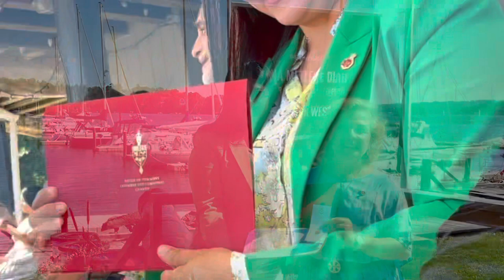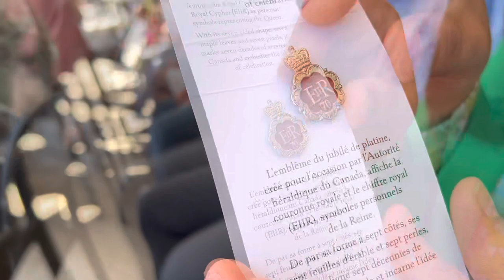Community Hero Award تكريم جديد في كندا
I am honoured to be selected by The Hon. Lena Metlege Diab QC to be one of the recipients of the “Platinum Jubilee Halifax West Community Hero Award”.
This award is to commemorate Her Majesty Queen Elizabeth II’s 70th
Anniversary of the accession to the Throne.
يسعدني ويشرفني استلام جائزة ووسام  اليوبيل البلاتيني من السيدة لينا دياب  عضوة البرلمان الكندي  …. بمناسبة الذكرى السبعين لتولي الملكة اليزابيث العرش